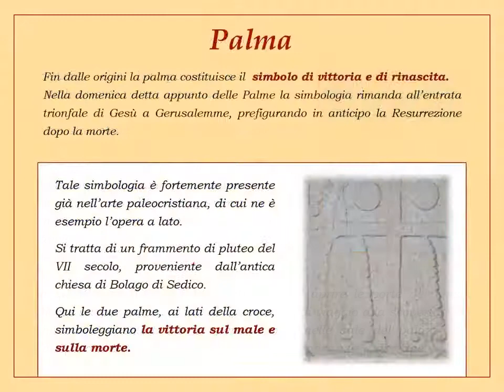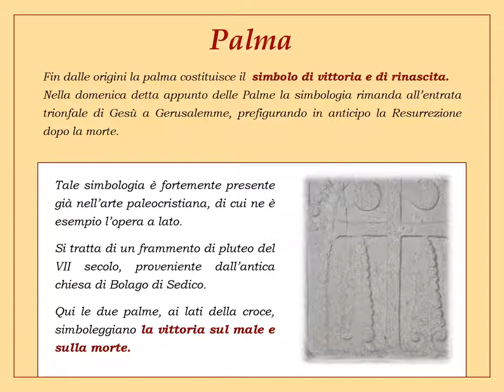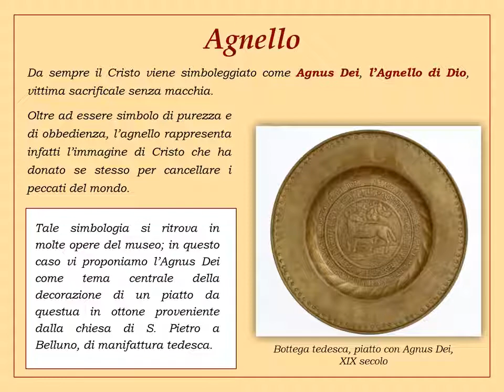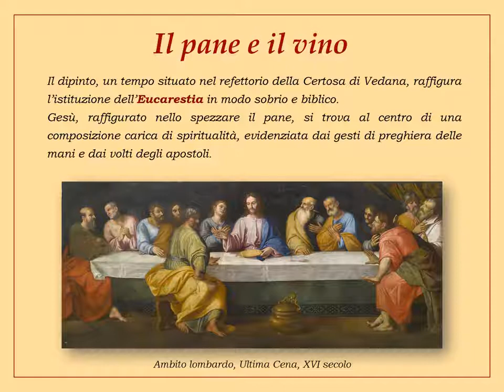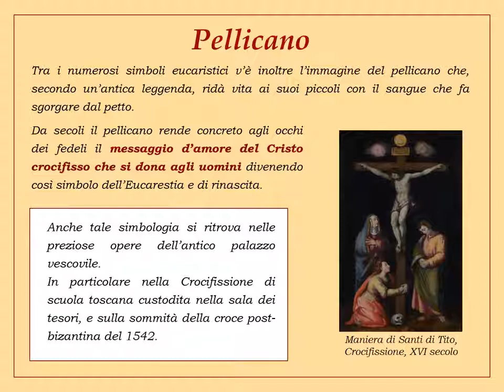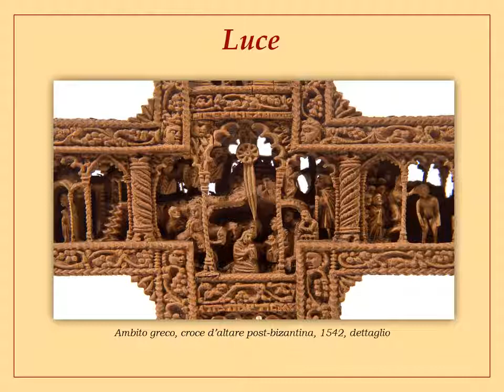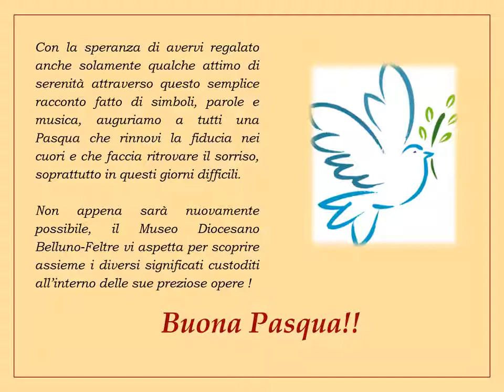Alla scoperta del mistero Pasquale tra le sale del Museo Diocesano Belluno Feltre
Un'occasione di riflessione e di viaggio "virtuale" tra spiritualità ed arte.